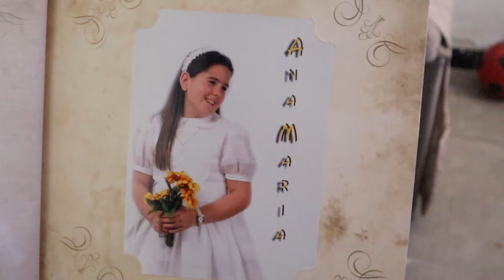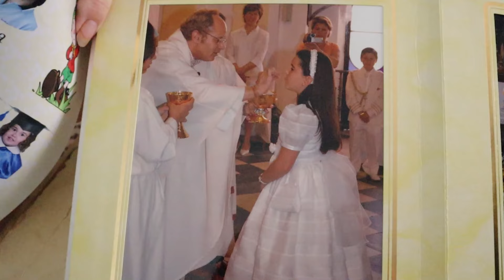OS lo enseño en EXCLUSIVA 🤗+ Le dan un BOCADO 🫢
@Familia bichito

CÓDIGO TEMU: acq619114